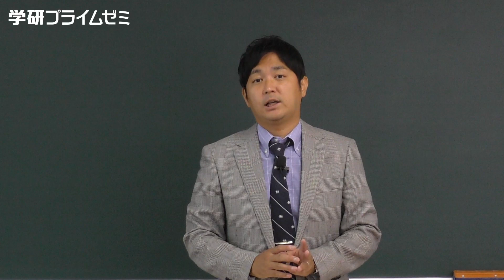【現代文】3分でわかる共通テスト攻略法（学研プライムゼミ／池上和裕先生）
★池上和裕先生をはじめ、学研プライムゼミは「講師力」が自慢！

■学研プライムゼミは、難関大学を目指す受験生のための映像授業です。

■学研プライムゼミとは？

★twitterで情報発信中！